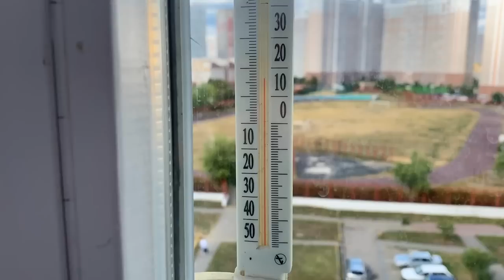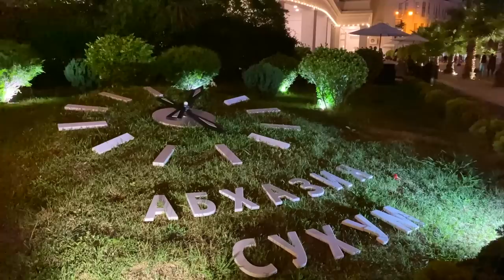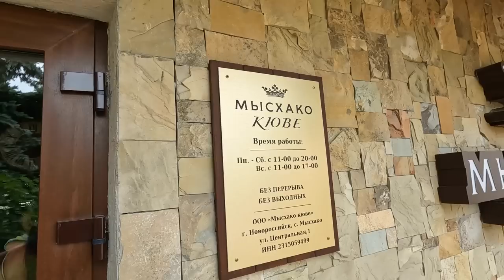ПОКА. Увидимся через год.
Забирай БЕСПЛАТНОЕ обслуживание, гиганский кэшбек и 500р от Альфа БАнка.

По Абхазии
По Сочи
По Крыму
По Анапе
По Геленджику